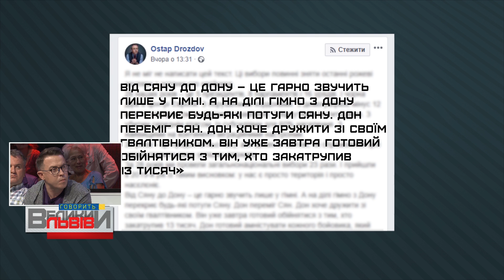Журналіст Остап Дроздов прокоментував свій скандальний допис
"Ми бавилися у Схід і Захід, обіймалися, цілувалися. ЇМ ЦЕ НЕ ПОТРІБНО!" - журналіст Остап Дроздов прокоментував свій скандальний допис